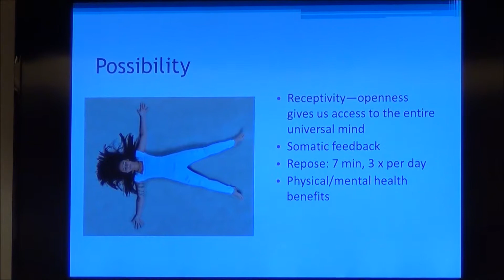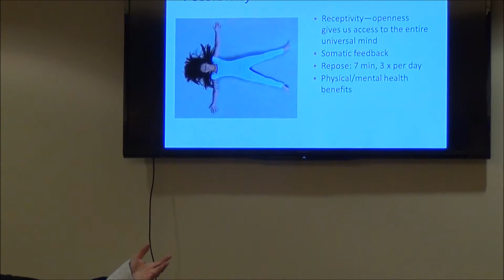Deep Creativity 14: Possibility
In this excerpt from his April 3, 2018 presentation to IONS Austin, Dr. Victor Shamas discusses ways to tap into the universal mind, including the techniques of mindfulness and Repose.